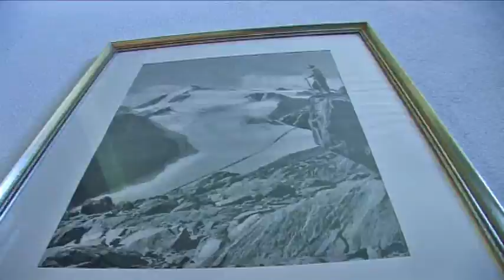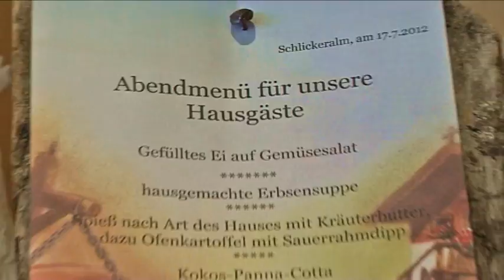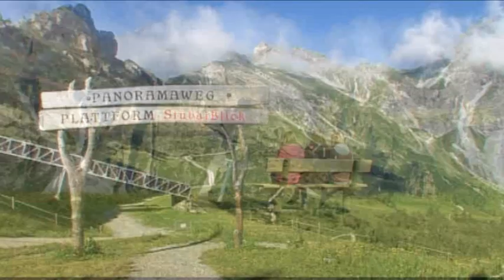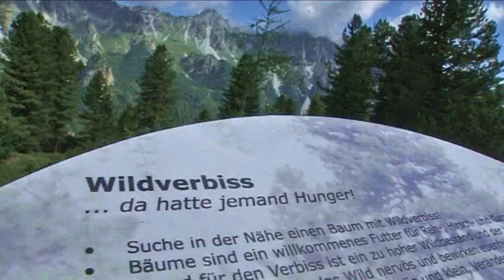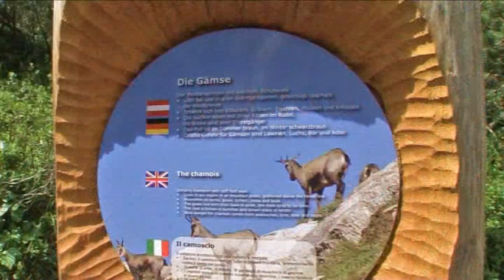Stubaital Schlickeralm IMAGE TVWebAKTIV